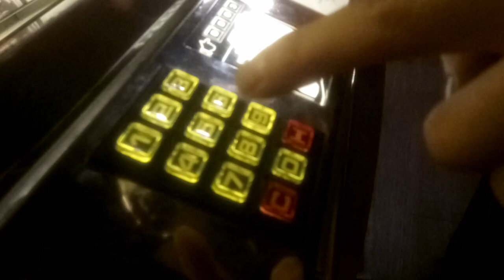A Proper Quantum - Boner Of Doom (Official music video)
A Proper Quantum is a dadaish power quartet from Vantaa/Helsinki. Our first official recording, the one you are hearing right now, is recorded mostly live at Mojö Söund Studiös in late autumn 2019 in Helsinki by Mr. "Bunny" Panek.

Jari Niemi - Bass, mosquitoes
Tuomas Kauppinen - Guitar, vocals
Bhaadi Partanen - Drums
(Ale Ruokaman - Guitar)

Lyrics:

Boner of doom
The warheads are coming
Burns down the town
Right on prime time

The poisoned air
Won't get you high
It'll only tell
You're gonna to die

(Biblical gibberish)

This warfare
People don't care
Many will die

(More gibberish)

Squeeze at your gun
Isn't it fun
To blow out your load
And steal the gold

Till you get limp
And become a pimp
to sell virgin ass
for greater cash

(The sermon continues)

This warfare
People don't care
Many will die

Kivi ja rulla \../